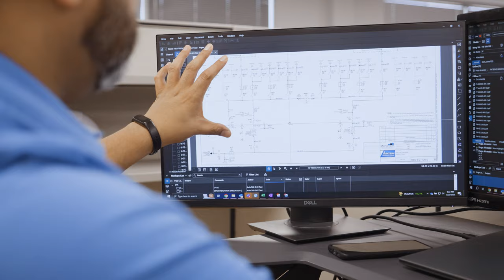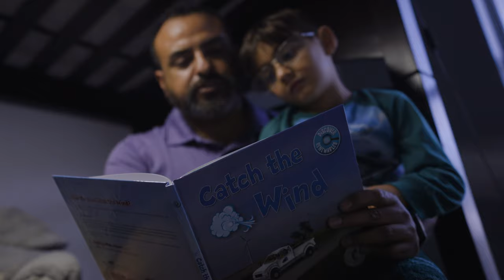Hugo's Story | Find Your Reason at Mortenson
Everyone has a reason for wanting to make their mark on the world. Balancing family time while creating a clean, sustainable, and bright future is Hugo’s reason for the innovation he drives with Mortenson.